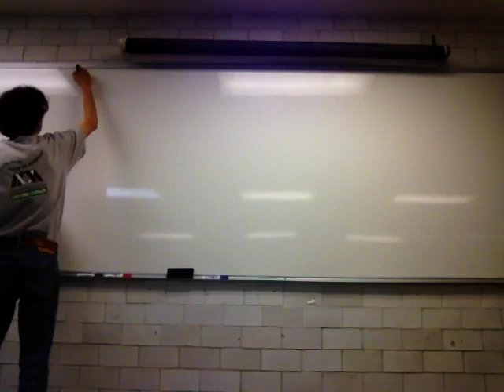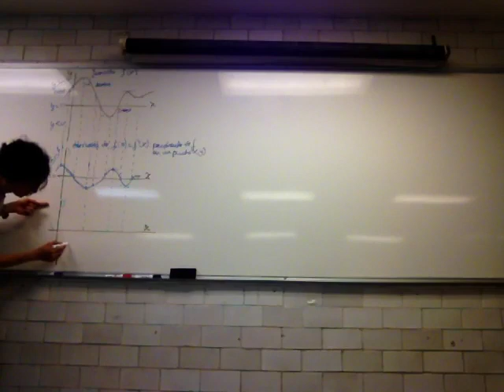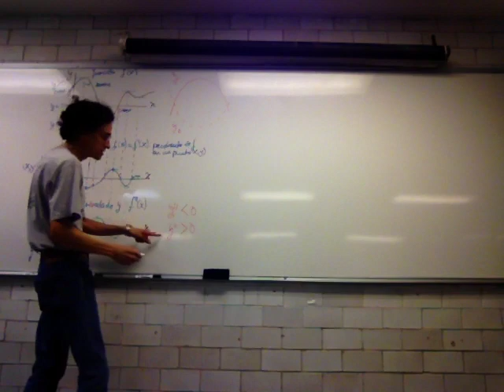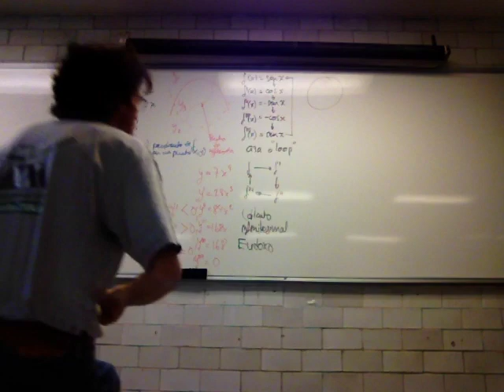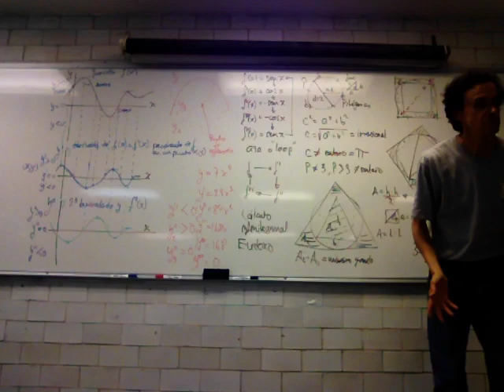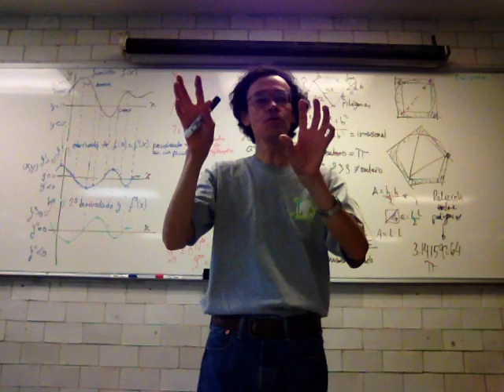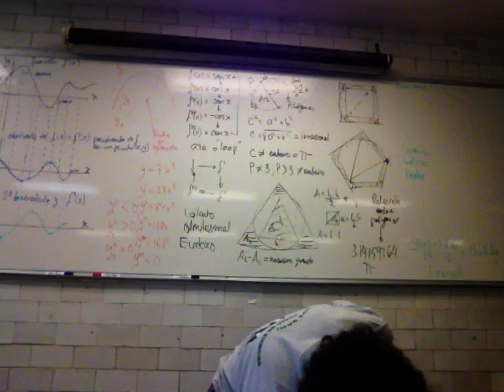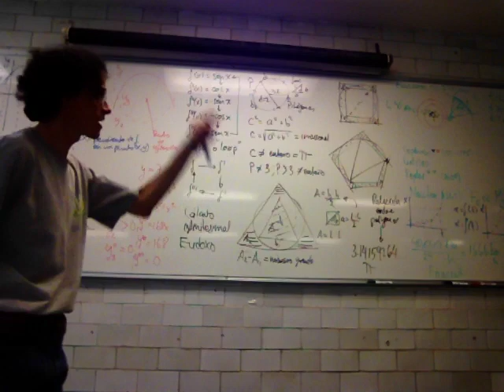Segunda derivada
12 de julio
Sesión 27
4.6 Segunda derivada
Biomatemáticas II